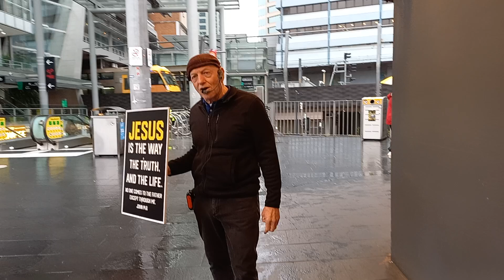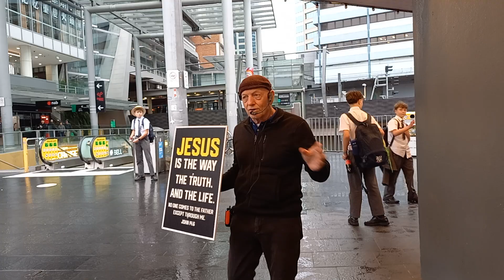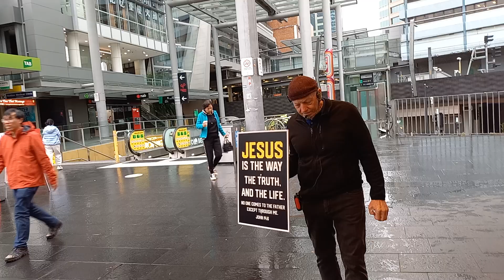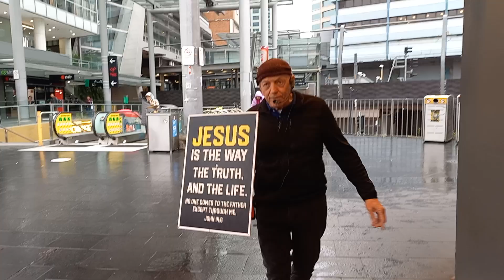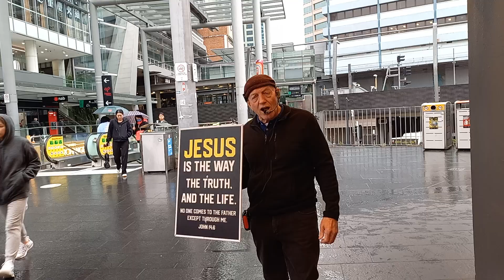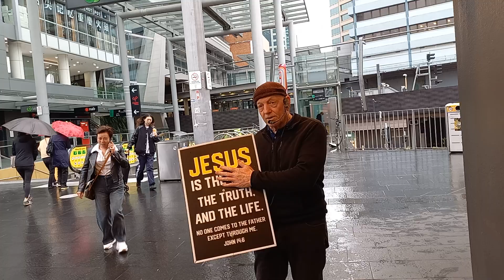The battlefield of the mind - Part 1 - 26092024